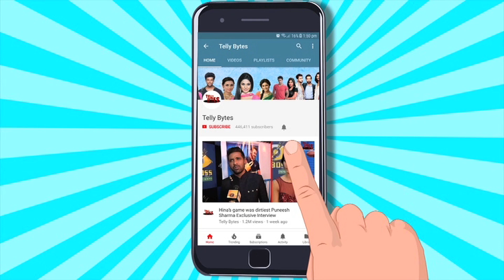Yeh Rishta Kya Kehlata Hai UPDATE: Abhira Armaan Ka Saath Dena Dadisa Ka Hai New PLAN?